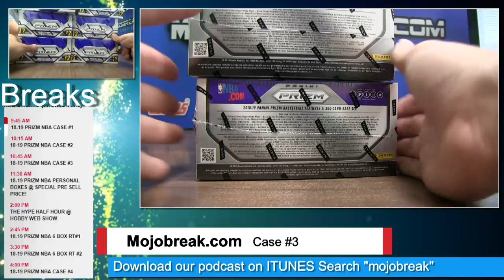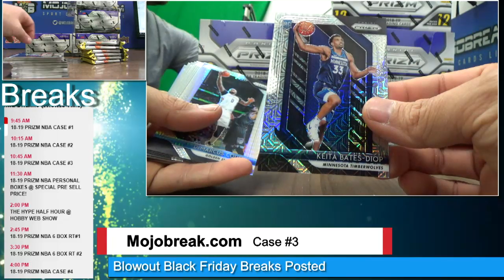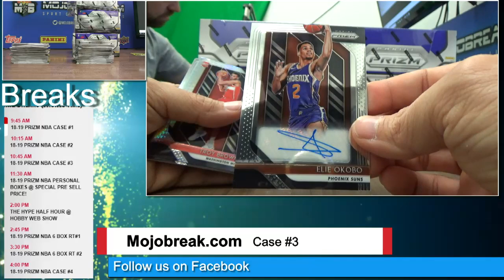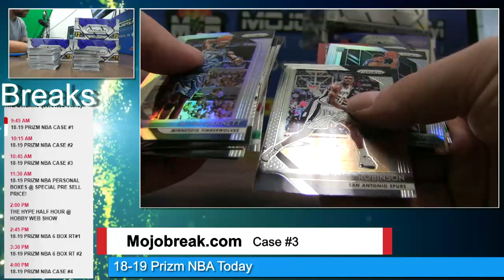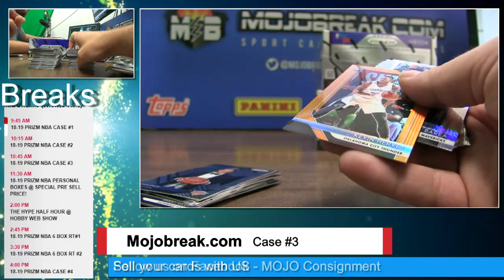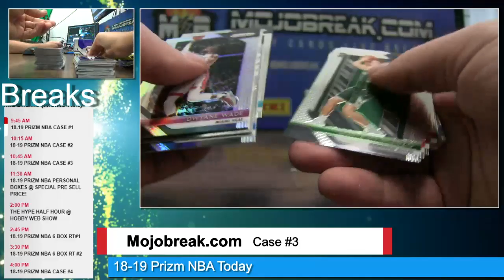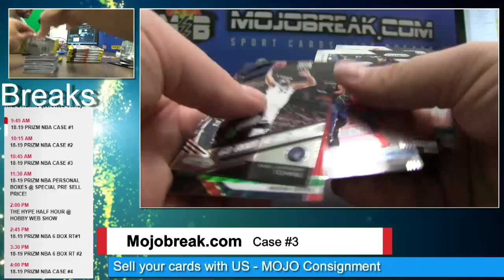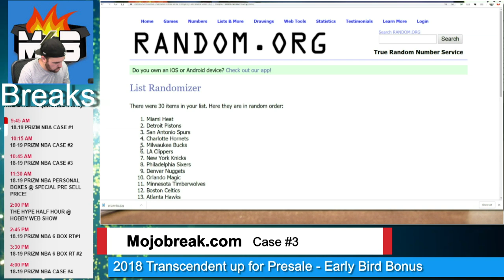18-19 Panini Prizm NBA Case #3